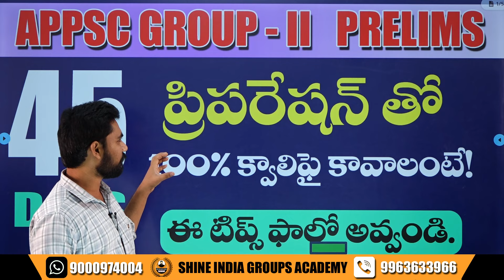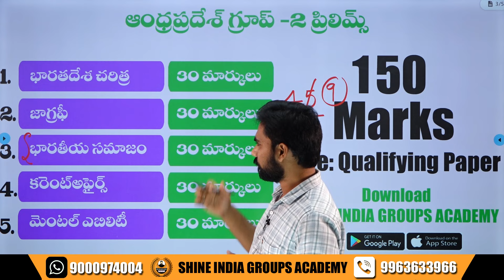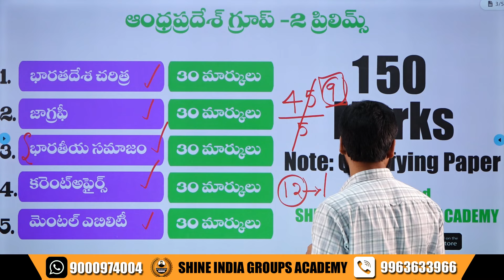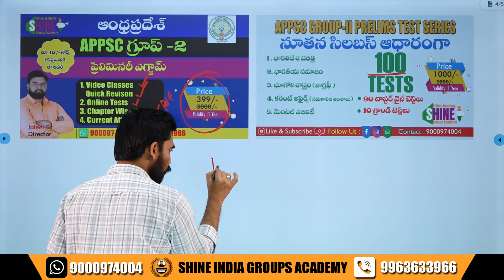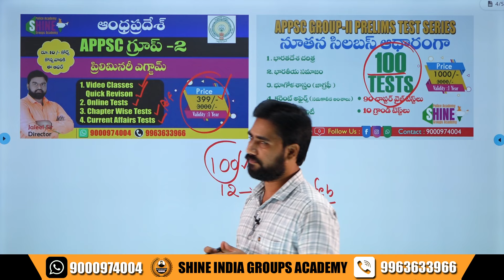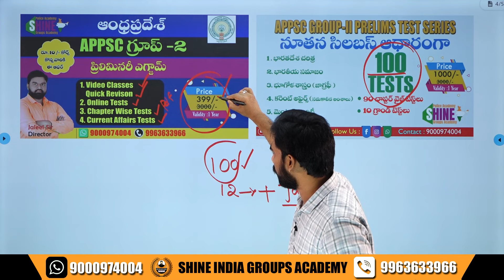APPSC GROUP -2 PRELIMINARY 45 DAYS PLAN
💬Our Official Number: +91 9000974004